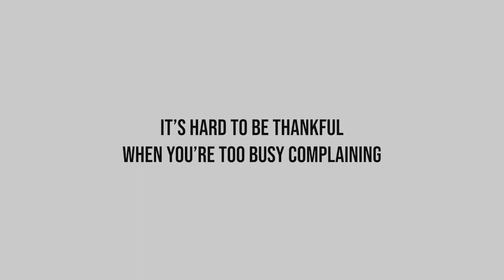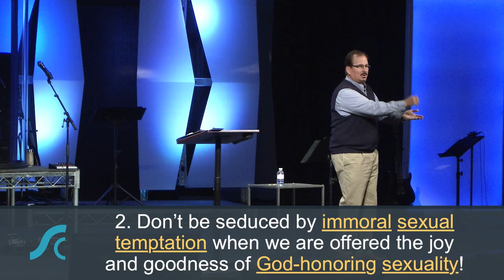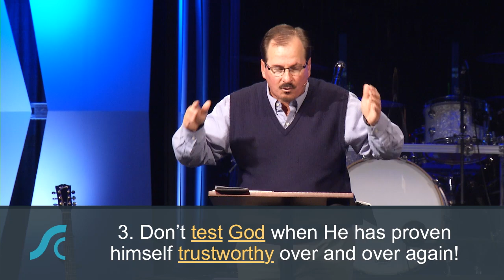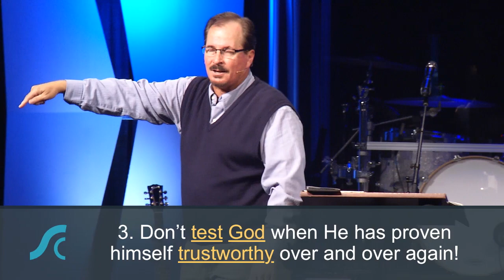With Thanks, Your Name Here